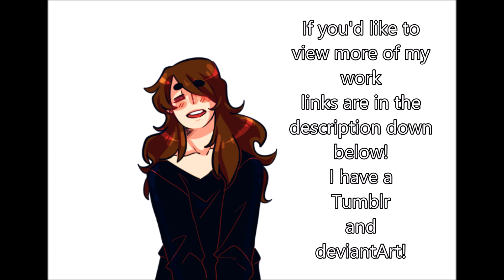HLK Info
Hi guys, I appreciate all of the attention I've been getting from these little things I've been doing

If you've got something you might like to see, like a tutorial or even just a skit? Hook a girl up, let me know.

LINKS